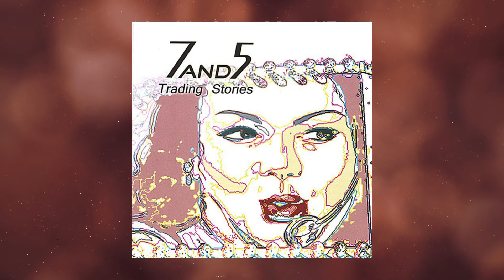Sleepwalking // 7and5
Stream this song anywhere you listen to music! - Please follow on your preferred streaming platform and get notified when a new album or single drops!

Thank you for listening, sharing, and all of your support!
(It's Free!)
The Official YouTube channel for artist 7and5